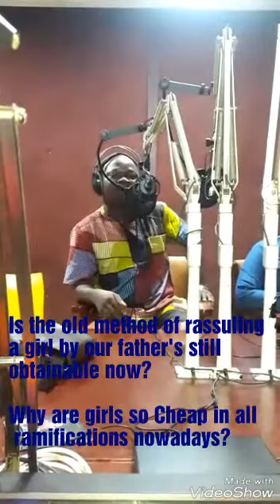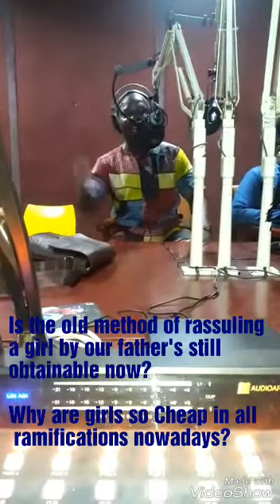Olding way of chiking a girl and the new generation method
Olden ways of chasing a girl and the new generation method which is preferable?